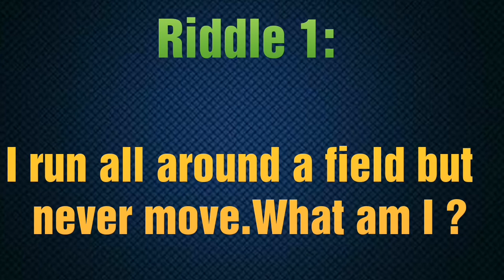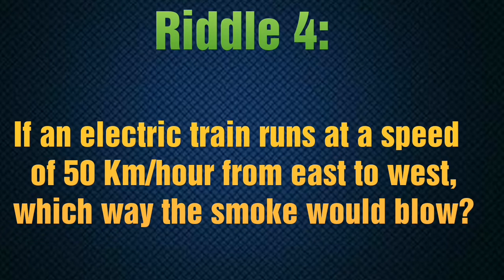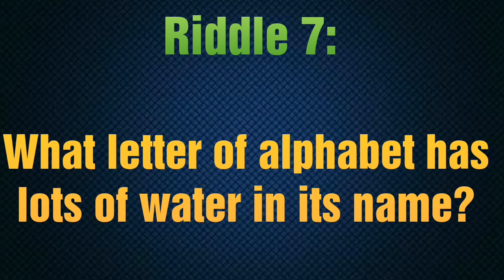Good Riddles for Kids With Answers | Funny Riddles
7 Good Riddles for kids. Kids can try and have fun with the riddles.Not just kids,adults can try these too. Don't forget to give your feedback in the comments section.